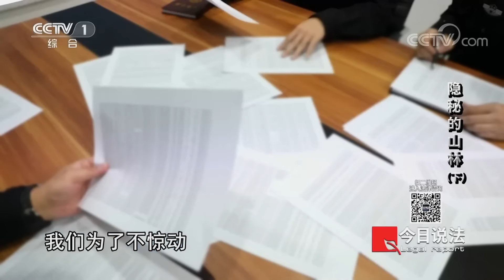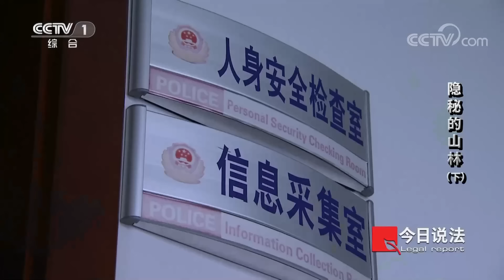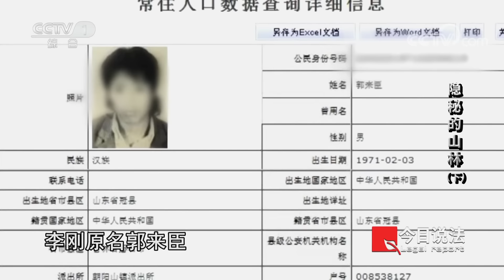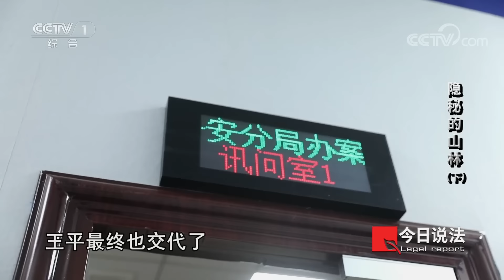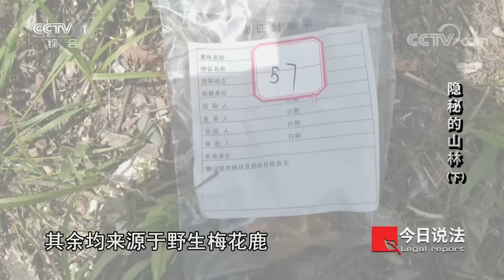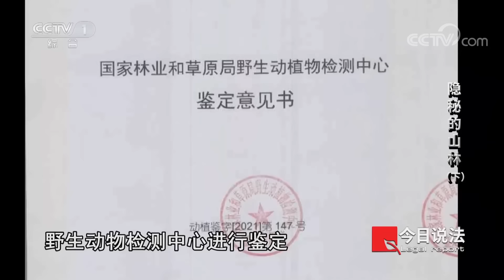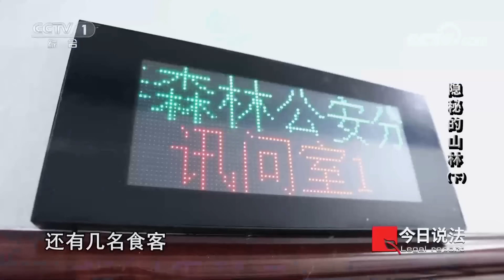《今日说法》深山老林突发怪异气味 调查取证还原现场 真相让人不寒而栗（下） 20230221 | CCTV今日说法官方频道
本期看点： 2021年初，吉林省公安厅森林公安局珲春森林公安分局在对一起涉嫌非法猎捕野生动物的案件进行侦办时，有人举报夹信子沟看护林蛙养殖场的王平有猎杀两只野生梅花鹿的嫌疑。几经侦查，警方将王平抓获归案。经过两个多月的努力，森林公安成功侦破了这起特大危害珍贵、濒危野生动物案。